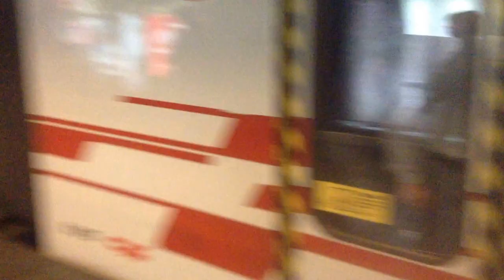TOMANDO EL TREN DE RETORNO AL AEROPUERTO DE SANTIAGO DE CHILE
.CON MUCHA EXPECTATIVA. Y LUEGO DE UNA REUNIÓN ESPECIAL CON MIS HERMANOS DE SANTIAGO DE CHILE LES DECIMOS SHALOM.